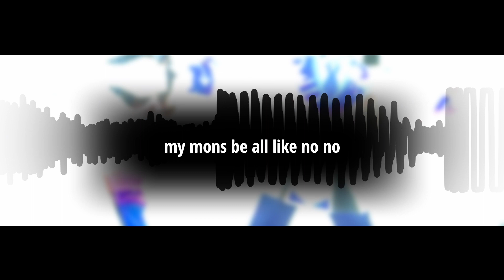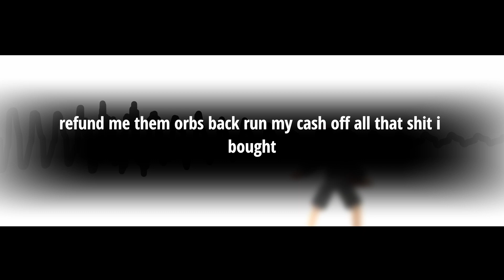KATANA GRINDER - Official Asobimo Diss Track